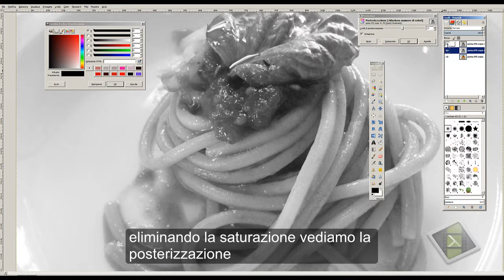gioco fra i 3 livelli